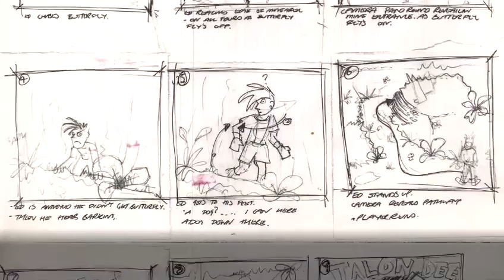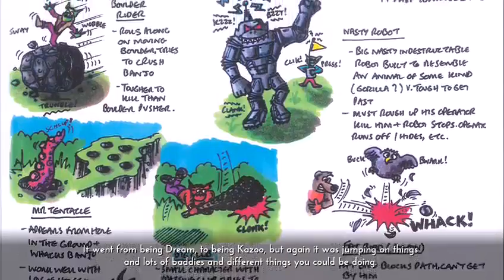Rare Replay (Sept 05, '15) - CeejTheGump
Ceej beats both Cobra Triangle, and Snake Rattle 'n Roll in the same stream! Not without a load of cheesing!